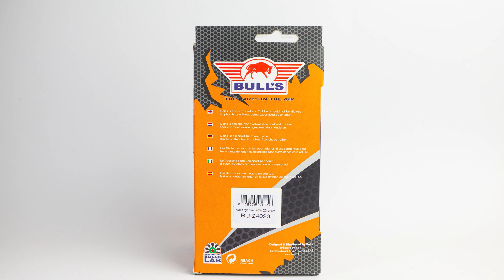Dirk van Duijvenbode "Aubergenius" Darts Review | Test + Unboxing | Bull‘s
Aubergenius Darts➡️
Normale Version ohne Beschichtung➡️